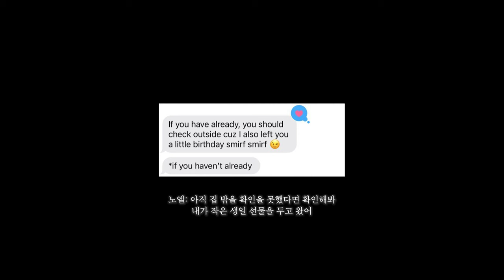(eng) 🎂 타지에서 미역국 없이 보내는 생일 how i spent my birthday away from home VLOG | 미국 유학생 브이로그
새로운 학교와 새로운 친구들이 있는 타지에서 무사히 생일을 보냈습니다! 사랑 가득 받으면서 미역국 만큼이나 따뜻한 하루를 보냈어요 매번 생일을 챙겨주는 가족들과 공동체에서 벗어나서 새로운 곳에서 보내는 만큼 긴장이 되고 특별한 날이였습니당 참으로 하나님께서는 놀라운 방법으로 사랑을 경험하게 하시는 것 같아요 생일 축하해주신 분들 너무나도 감사합니다 뿅뿅

*이번 영상은 10월 2022년에 촬영하였습니다*